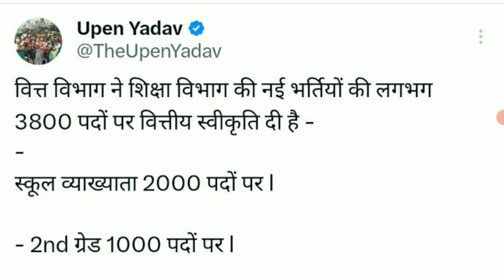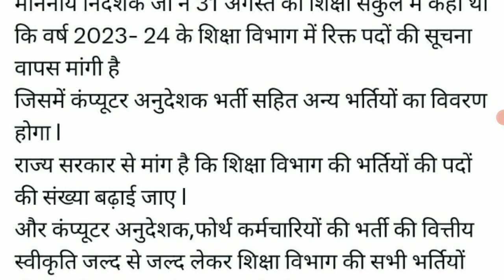नई कंप्यूटर अनुदेशक भर्ती 2023 ! Computer Teachers Vacancy News ! Computer Instructor 2023 ! Update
कंप्यूटर अनुदेशक भर्ती को लेकर बड़ी अपडेट ! Computer Instracter ! Computer Anudeshk bharti news
computer anudeshak Cut off m-kay sir
computer Cut off for competitive exams
Ram Ban Hub solved paper
rajasthan computer teacher new vacancy, rajasthan computer teacher vacancy 2022 latest news
RBH Class computer teacher new vacancy
Rajasthan RBH Classes Computer Instructor bharti Cut Off
rajasthan computer teacher vacancy Today News
rajasthan computer anudeshak Latest update
Rajasthan computer teacher eligibility, rajasthan computer anudeshak RBH classes
rajasthan computer teacher vacancy News